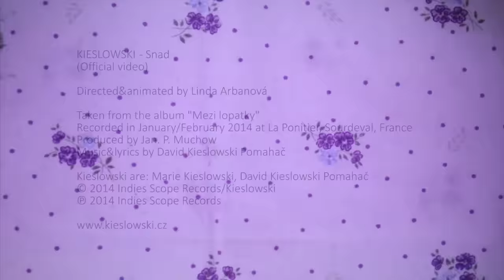Kieslowski Snad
Music video Snad, track from Mezi lopatky by Kieslowski (2014, Indies Scope)
director Linda Arbanová